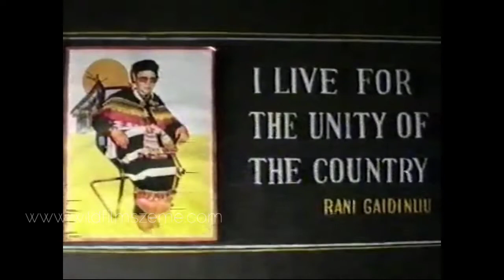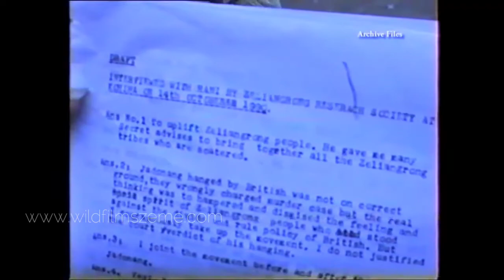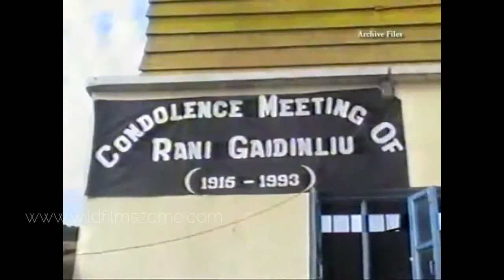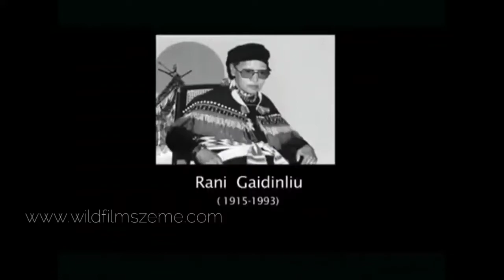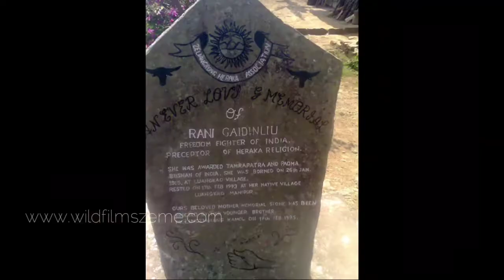Rani Gaidinliu Documentary, Story Part, Freedom Fighters Northeast India || WildFimsZeme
RANI GAIDINLIU WAS MEET FATHER OF NATION INDIA AND PRESIDENT OF INDIA

1. Rani Gaidinliu was met Mahatma Gandhi visited Assam in 1927.
2. Rani Gaidinliu was met First President of India Pandit Jawaharlal Nehru
3. Rani Gaidinliu was met Subhash Chandra Bose
4. Rani Gaidinliu was met Dr. Rajendra Prasad visited Manipur in 1954
5. Rani Gaidinliu was met Indira Gandhi
6. Rani Gaidinliu was met Rajiv Gandhi
EARLY LIFE_______
Gaidinliu was born on 26 January 1915 at Nungkao (or Longkao) village in the present-day Tousem sub-division of Tamenglong District, Manipur. She was from the Rongmei Naga tribe (also known as Kabui). She was the fifth of eight children, including six sisters and a younger brother, born to Lothonang Pamei and Kachaklenliu. The family belonged to the ruling clan of the village. She did not have a formal education due to the lack of schools in the area.

RANI GAIDINLIU_______
Gaidinliu (26 January 1915 – 17 February 1993) was a Naga spiritual and political leader who led a revolt against British rule in India.  At the age of 13, she joined the Heraka religious movement of her cousin Haipou Jadonang. The movement later turned into a political movement seeking to drive out the British from Manipur and the surrounding Naga areas. Within the Heraka faith, she came to be considered an incarnation of the Goddess Cherachamdinliu. Gaidinliu was arrested in 1932 at the age of 16, and was sentenced to life imprisonment by the British rulers. Jawaharlal Nehru met her at Shillong Jail in 1937, and promised to pursue her release. Nehru gave her the title of "Rani" ("Queen"), and she gained local popularity as Rani Gaidinliu.

AWARDS_______
Tamrapatra Freedom Fighter Award-1972

Padma Bhushan-1982

Vivekananda Seva Award-1983

Birsa Munda Award-posthumously

DEATH_______
In 1991, Gaidinliu returned to her birthplace Longkao, where she died on 17 February 1993 at the age of 78.

The Governor of Manipur, Chintamani Panigrahi, the Home Secretary of Nagaland, officials from Manipur and many people from all parts of the North Eastern region attended her funeral at her native village. In Imphal, the Chief Minister of Manipur R.K. Dorendra Singh, Deputy Chief Minister, Rishang Keishing and others paid floral tributes and a general holiday was declared by the State Government.

Rani Gaidinliu was also conferred the Birsa Munda Award posthumously. The Government of India issued a postal stamp in her honour in 1996. The Government of India issued a commemorative coin in her honour in 2015.

LEGACY_______
Inauguration of the celebrations of the centenary of Rani Gaidinliu, New Delhi, 2015

Because of the Heraka movement's hostility towards Christianity, Gaidinliu's heroics were not acknowledged highly among the Nagas, most of whom had converted to Christianity by the 1960s. The Naga nationalist groups don't recognize her either, because she was considered close to the Government of India. When the Hindu nationalist Sangh Parivar aligned with the Heraka movement in the 1970s, the perception that she was a promoter of Hinduism grew stronger among the Christian Nagas.

In 2015, when the Central government and T. R. Zeliang's state government decided to construct a Gaidinliu memorial hall, several civil society organizations in the Nagaland state opposed the move.

This is Copyrighted to WildFimsZeme Any unauthorized upload, reproduction, redistribution of this material is Strictly Prohibited.